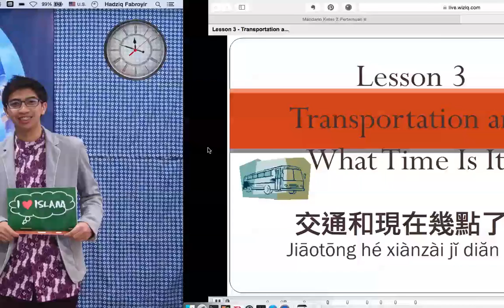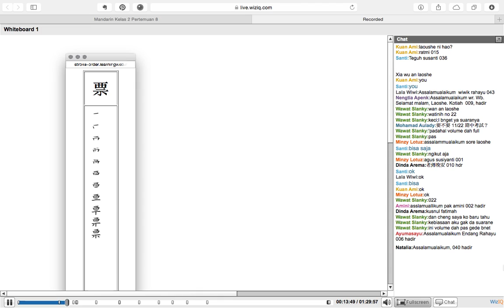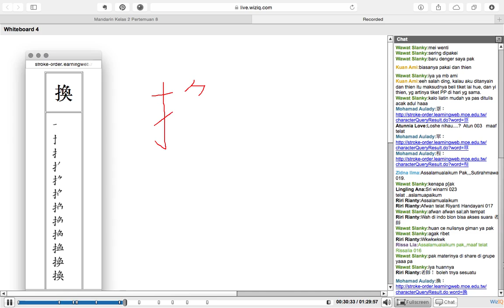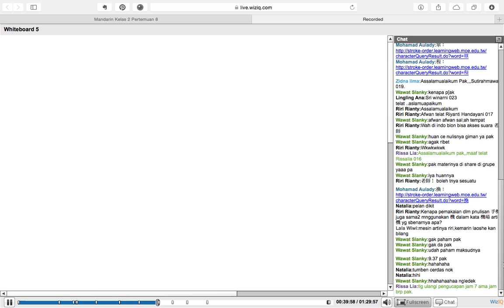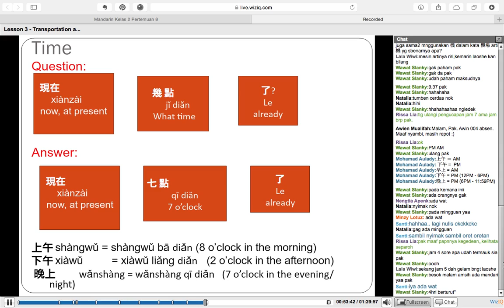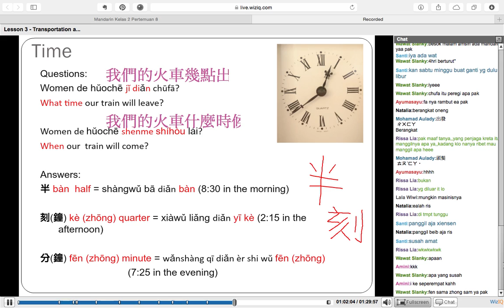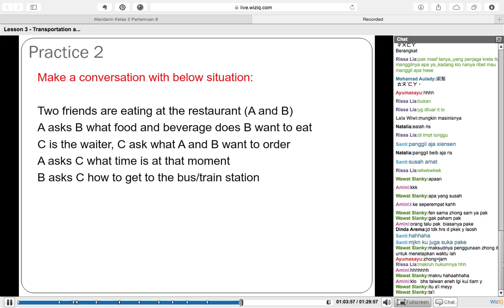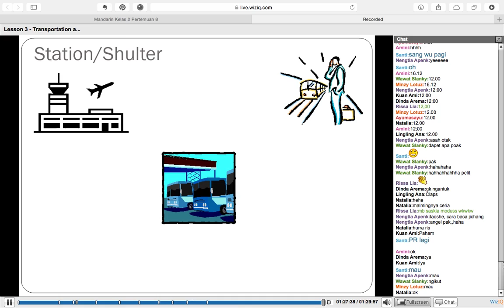Mandarin Paket C Kelas 2 • Pertemuan 8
中文課，在台灣的印尼「Paket C」
第二年級班，第八課